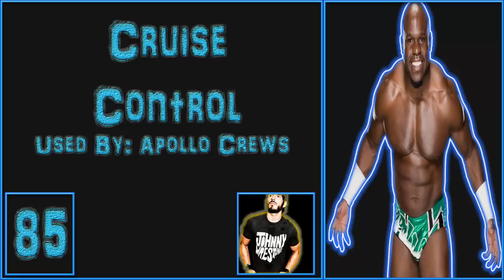My Top 100 - WWE Superstars Theme Songs Of All Time (2019 Update) | NXT | LEGENDS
World Wrestling Entertainment, Inc., doing business as WWE, is an American entertainment company that deals primarily in professional wrestling, with revenue also coming from film, music, video games, product licensing, and direct product sales.

WWE also refers to the professional wrestling promotion itself, founded by Jess McMahon and Toots Mondt in 1952 as Capitol Wrestling Corporation Ltd. As of 2016, it is the largest wrestling promotion in the world, holding over 500 events a year (with the roster divided up into various globally traveling brands),[9] and broadcasting to about 36 million viewers in more than 150 countries. The company's global headquarters is located in Stamford, Connecticut, with offices in major cities across the world.[10][11]

As in other professional wrestling promotions, WWE shows are not legitimate contests, but purely entertainment-based, featuring storyline-driven, scripted, and choreographed matches, though they often include moves that can put performers at risk of injury if not performed correctly. This was first publicly acknowledged by WWE's owner Vince McMahon in 1989 to avoid taxes from athletic commissions. Since the 1980s, WWE publicly has branded their product as sports entertainment, acknowledging the product's roots in competitive sport and dramatic theater.